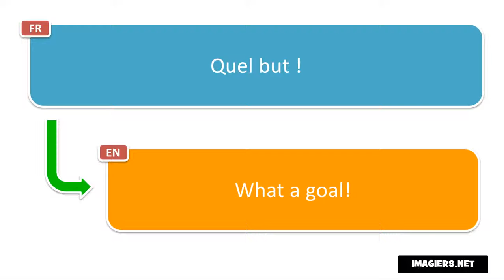Learn French phrases # Quel but !